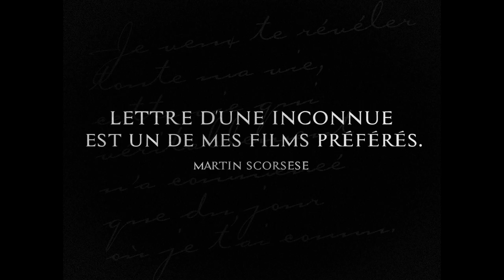Lettre d'une inconnue (Letter from an Unknown Woman - 1948) - Bande annonce HD VOST (Rep. 2022)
Un film de Max Ophüls

Avec Joan Fontaine, Louis Jourdan, Mady Christians, Marcel Journet, Art Smith, Carol Yorke

Vienne, années 1900. À la veille d’un duel, Stefan Brand, un célèbre et séduisant pianiste sur le déclin, reçoit une lettre d’une certaine Lisa Berndle. Il découvre qu’elle lui a voué toute sa vie un amour absolu. Lisa revient sur leurs différentes rencontres, depuis le jour où celui-ci emménagea à côté de chez elle. Elle tomba alors amoureuse de lui, liant tragiquement sa vie à celle de Stefan.

Reprise en version restaurée 4K le 9 février 2022

© Les Bookmakers / La Rabbia (Rep.2022)